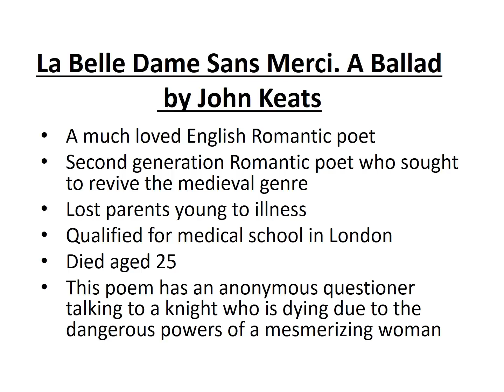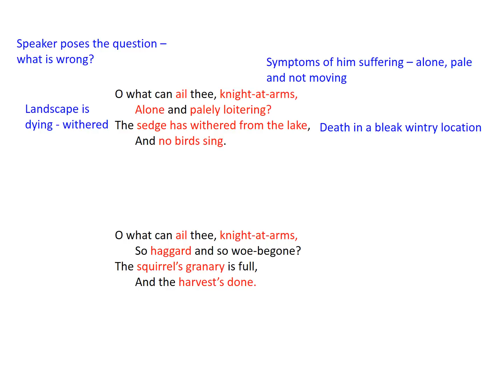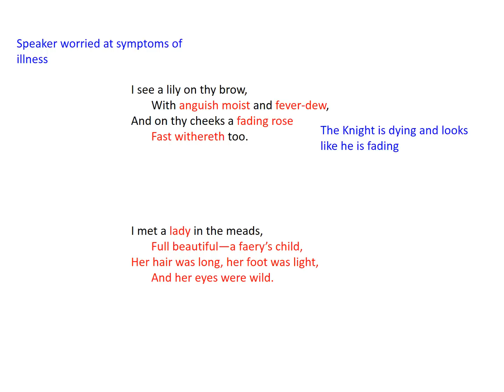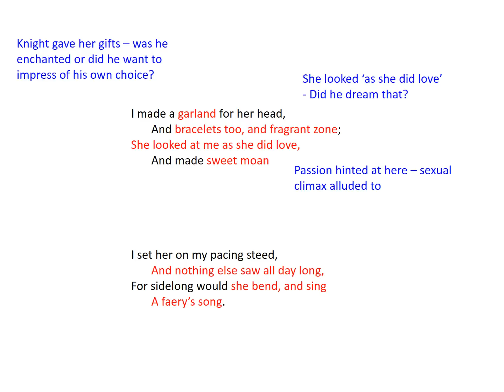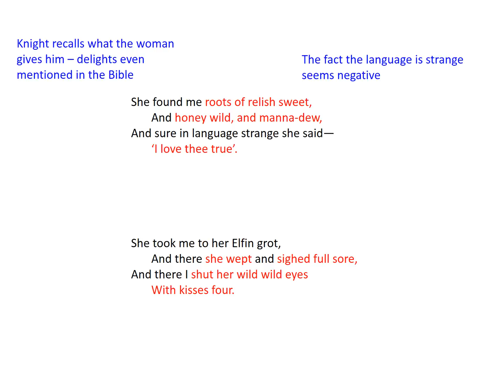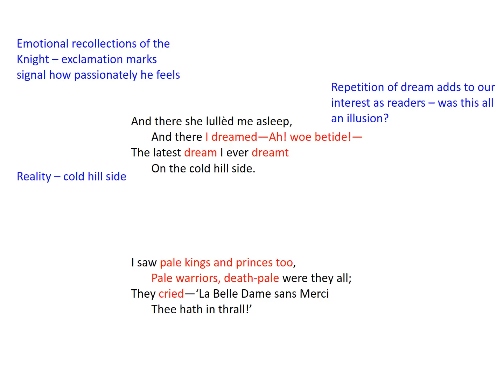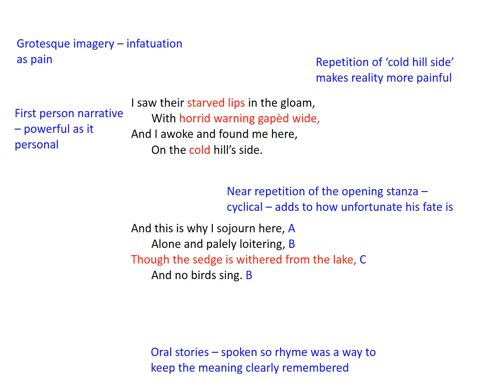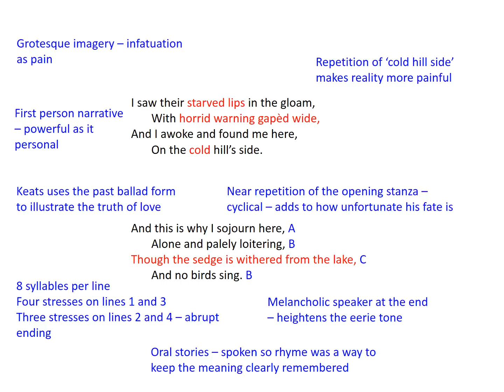La Belle Dame Sans Merci A Ballad By John Keats Analysis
This video concentrates on the overarching themes and ideas within Keats most famous text La Belle Dame Sans Merci